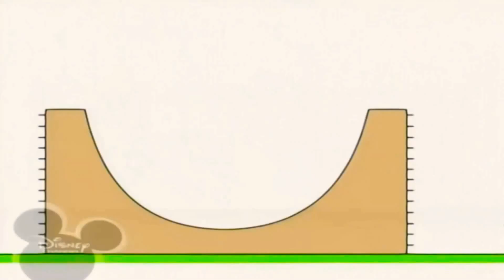12 квітня 2021 р.